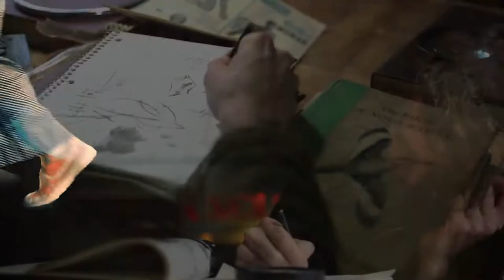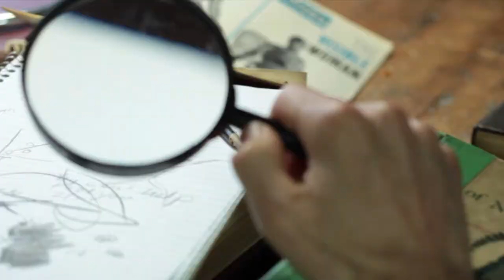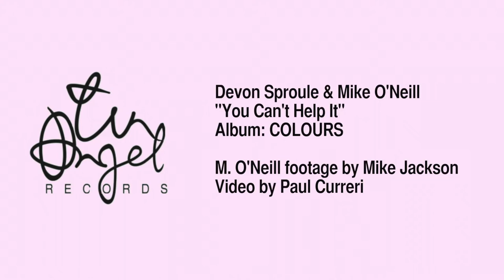Devon Sproule & Mike O'Neill "You Can't Help It"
from their album "Colours"
Video by Paul Curreri